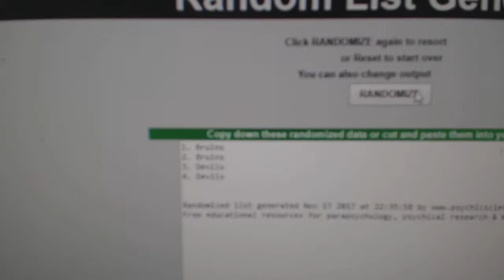Multi Randoms - C&C GB #7976